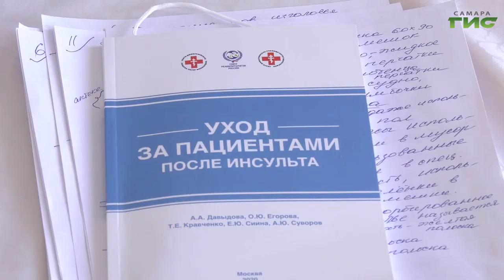В Самару съехались сестры милосердия со всего Приволжского федерального округа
Научат ухаживать за паллиативными больными. В Самару съехались сестры милосердия со всего Приволжского федерального округа. Здесь проходит интенсивное обучение от московского профессора по уходу за тяжелобольными людьми. Курсы организованы Самарской епархией. Гульфия Сафина продолжит.